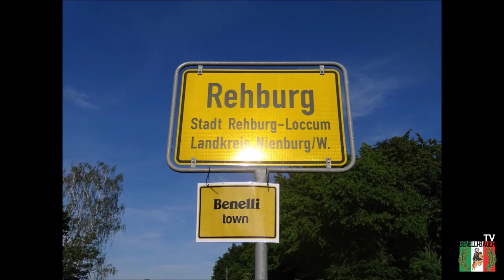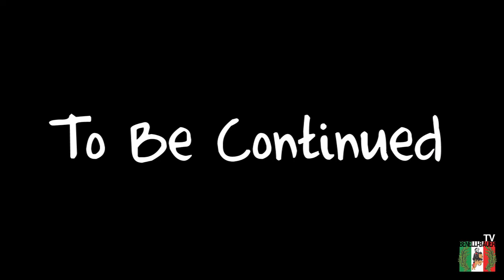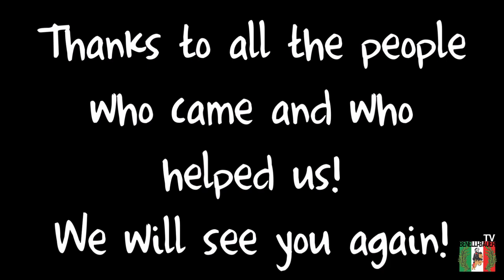Benelli BauerTV - World Benelli Weekend 2019 The movie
The World Benelli Weekend 2019 took place from 30.5.19 to 2.6.19 in Germany. We want to Thank again all the people who came and who helped us!

Songs included in the video:
Broadway by Josh Lippi & The Overtimers
Controlled Distress by Biz Baz Studio
Mountain by Text Me Records / Bobby Renz
Jungles by Text Me Records / Bobby Renz
Punk In Donuts by Hanu Dixit
1973 by  Bruno E.